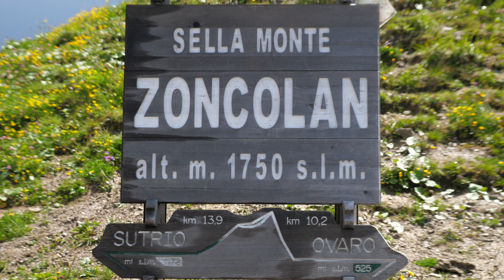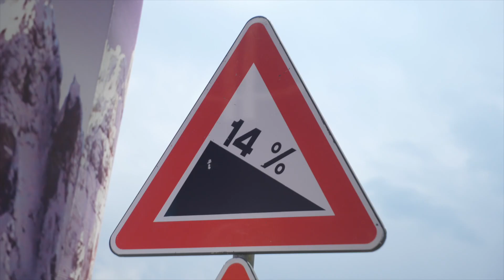2018 UCI Women's WorldTour – Giro Rosa stage 9 – Highlights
Watch the full highlights of the ninth stage of the Giro Rosa, part of the 2018 UCI Women’s WorldTour.